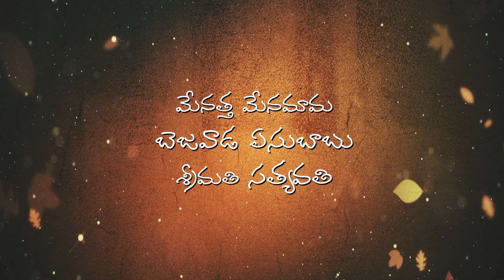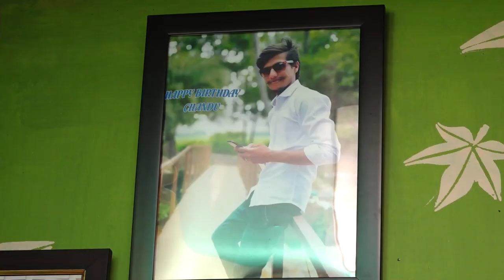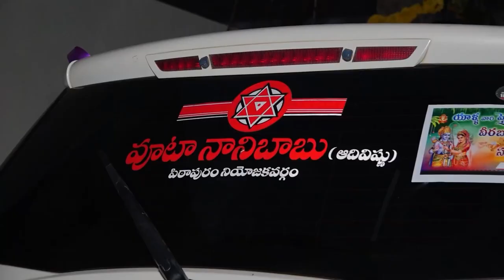Veeru + Satya Marriage Video GMS Studio : 9963754849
Professional Wedding Photography & Cinematography
GMS Photography